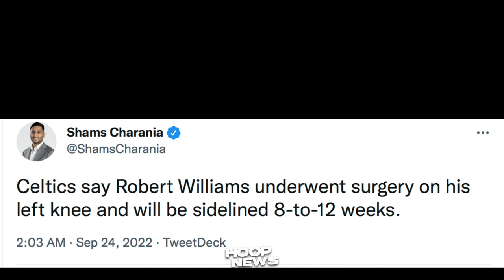Lakers Umpisa Na Ng Training Camp! Dahilan Bakit Bumalik Si Iguodala Sa Warriors!